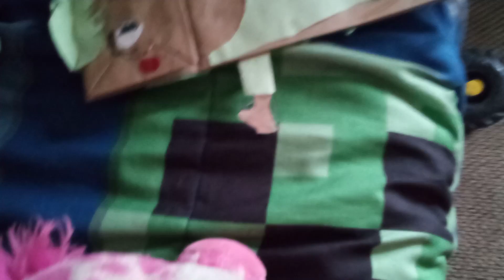Plush world Season 5 episode 7:Beyond the plush border